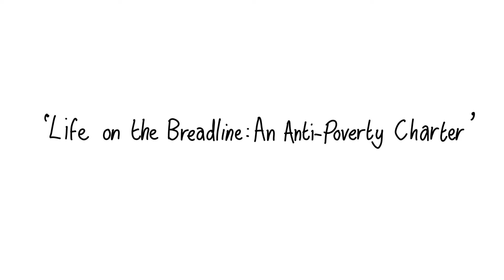Life on the Breadline Animation – Anti Poverty Charter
This animated film from the Life on the Breadline research, hosted at CTPSR, Coventry University, and funded by the ESRC introduces the project's Anti-Poverty Charter.  Or to sign up for the Anti-Poverty Charter